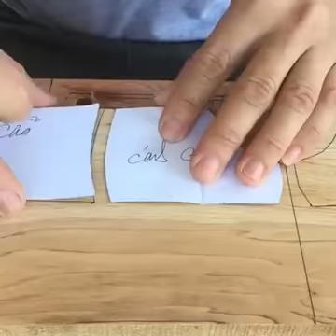लकड़ी से टोयोटा कार बनाने का तरीका सीखें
HK kids (Hazim khan)

Hi,

This is a kids entertainment videos channel kids enjoy watching it. I'll give you entertainment videos for kids always.

          Dear friends agar apko meri video pasand ay ho to please comment section me zaroor batae.

Bell icon को दबाना ना भूलें l👍
Grenny lovers के लिए ये मेरा तीसरा वीडियो है दोनों वीडियो की लिंक नीचे दी है

1. New Update New Room (sendrela)

2. How to Boat Escape

If you want to science & technology and make money online at home (without any investment) videos you can also watch my channel.

NHK-Tech Factor

If you want to preparation CTET, UPTET, SUPER TET (UPPSC)

Shopping & Earn money :-